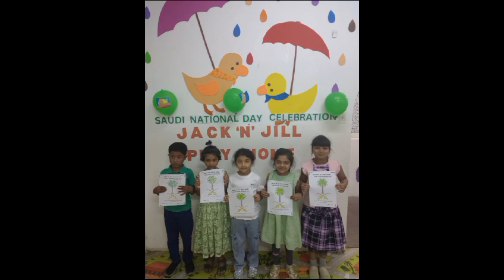Saudi national day celebration Activity Class 1_B Jack And Jill Play home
Video from Gouthami Reddy